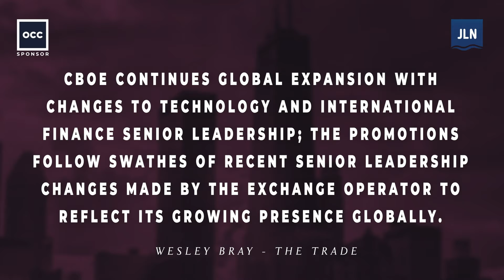Optionstopia - April 1, 2022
CFTC History Made with Four Women Commissioners; CME Group Launches Micro-Sized Options; Meme Stocks Surge in Trading … Again